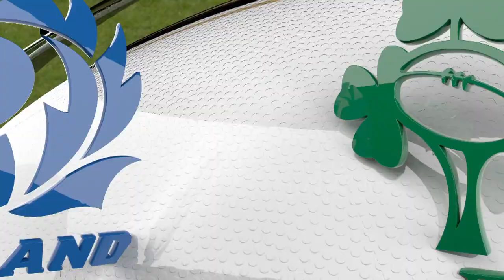Scotland v Ireland - EXTENDED Highlights | Last-Gasp Drama! | 2021 Guinness Six Nations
Watch extended match highlights of Scotland v Ireland in the Guinness Six Nations 2021.

Scotland v Ireland

Scotland: 15 Stuart Hogg (c), 14 Sean Maitland, 13 Chris Harris, 12 Sam Johnson, 11 Duhan van der Merwe, 10 Finn Russell, 9 Ali Price, 8 Matt Fagerson, 7 Hamish Watson, 6 Jamie Ritchie, 5 Jonny Gray, 4 Scott Cummings, 3 WP Nel, 2 George Turner, 1 Rory Sutherland

Replacements: 16 David Cherry, 17 Jamie Bhatti, 18 Simon Berghan, 19 Grant Gilchrist, 20 Nick Haining, 21 Scott Steele, 22 Huw Jones, 23 Darcy Graham

Ireland: 15 Hugo Keenan, 14 Keith Earls, 13 Garry Ringrose, 12 Robbie Henshaw, 11 James Lowe, 10 Jonathan Sexton, 9 Jamison Gibson-Park, 8 CJ Stander, 7 Will Connors, 6 Tadhg Beirne, 5 James Ryan, 4 Iain Henderson, 3 Tadhg Furlong, 2 Rob Herring, 1 Cian Healy

Replacements: 16 Ronan Kelleher, 17 Dave Kilcoyne, 18 Andrew Porter, 19 Ryan Baird, 20 Jack Conan, 21 Conor Murray, 22 Billy Burns, 23 Jordan Larmour

Date: Sunday, March 14
Venue: Murrayfield, Edinburgh
Kick-off: 15:00 GMT

Referee: Romain Poite (France)
Assistant Referees: Mathieu Raynal (France), Andrea Piardi (Italy)
TMO: Alex Ruiz (France)

This is the official channel for the Guinness Six Nations - Rugby's Greatest Championship